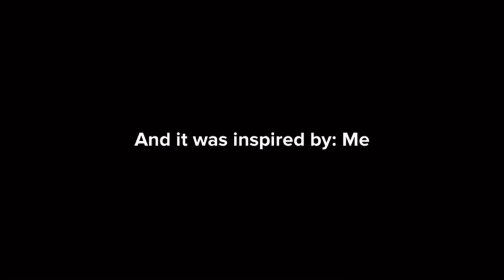Evil Brian Gibson Terminated Aubrey Cox/grounded/sent to jail